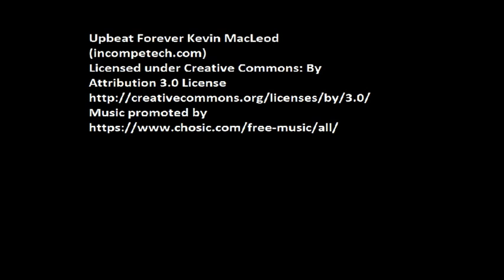Zbrojovka 4 II., car body assembly.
Historic car restoration/  renovece historických vozidel